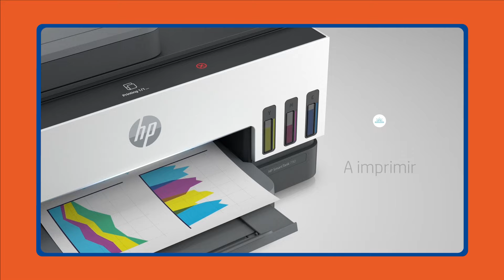Conoce 3 funciones innovadoras de las impresoras HP Tank con Alkosto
Encuentra aquí la impresora HP Tank ideal para ti y conoce estas funciones para que la aproveches al máximo en tu día a día.